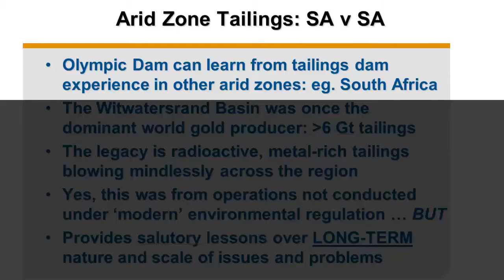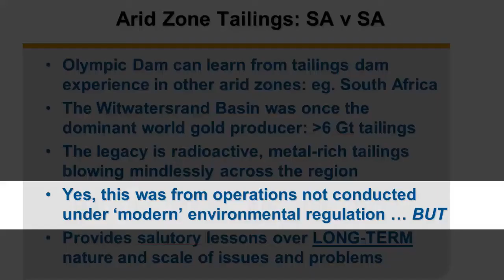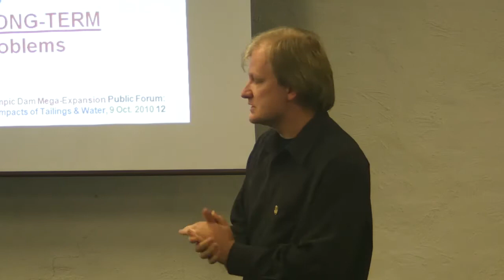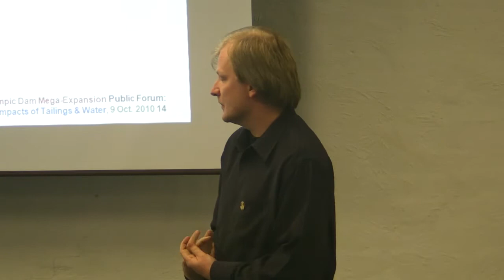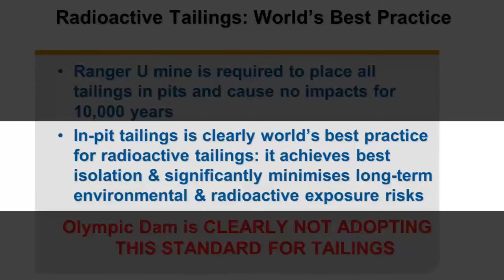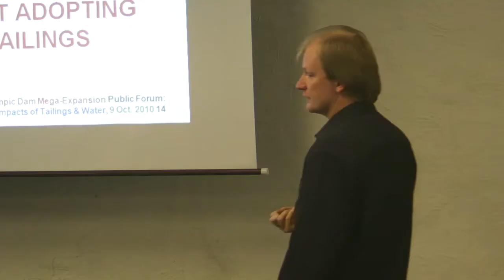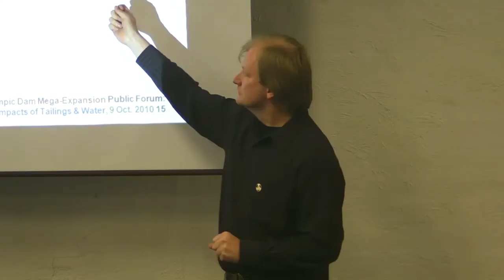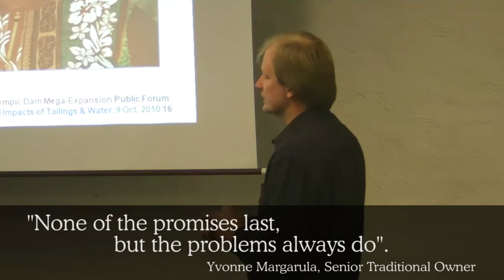Olympic Dam mine expansion- Environmental impacts of tailings & water by Dr Gavin Mudd - Pt 3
BHP Billiton's Olympic Dam mine is massive and destined to become the biggest open cut mine in the world. Naturally, with massive mines come massive impacts... environmentally, socially and economically. Widely published environmental engineer Dr Gavin Mudd (Monash University) gives this presentation on the impact the mining operation will have from the desert to the sea, and beyond through the export of dangerous radioactive materials. Tailings dams will leak radioactive waste into the earth in the South Australian desert, the water drawn from the Great Artesian Basin will continue to dry natural mound springs, threaten pastoral and agricultural bores and endanger arid zone ecology and indigenous sacred sites. Dr Gavin Mudd delivered this presentation in Adelaide, South Australia on October 9th, 2011... the day before the mega-mine project received environmental approval from both State and Federal Governments.